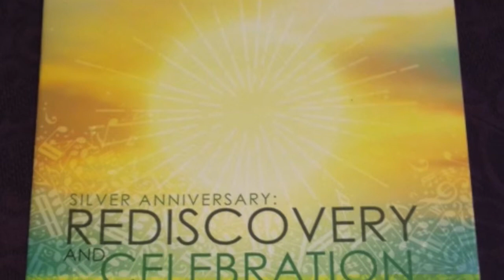Summerfest 2015: A Peek at The Summerfest Archives!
Enjoy a look at some of our Historical Program Covers from the archives of Summerfest!

In 2015 Summerfest is celebrating 25 years! Join us for our 25th Anniversary Concert on July 25, 2015. More Information on tickets & showtimes is below .

* * * * * *Summerfest KC Concert schedule for 2015 * * * * * * *
Saturday July 11, 7:30pm White Recital Hall, UMKC
Sunday July 12, 3 pm Country Club Christian Church
Saturday July 18, 7:30 pm White Recital Hall, UMKC
Sunday July 19, 3 pm Country Club Christian Church

* * Saturday July 25, 7:30 pm White Recital Hall, UMKC- 25th Anniversary Concert- Gala  * *

Saturday August 1, 7:30 pm White Recital Hall, UMKC
Sunday August 2, 3 pm Country Club Christian Church

For more information about SummerfestKC, please join our mailing list and be the first to know about upcoming events and concerts;